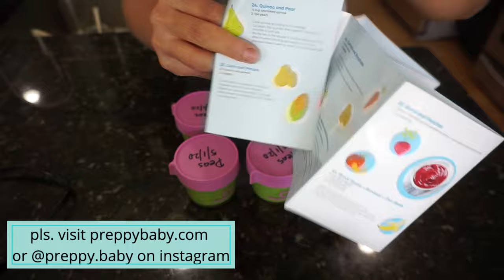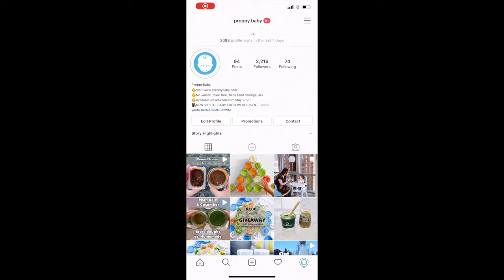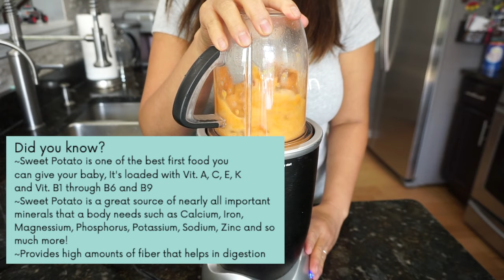8 VEGETABLE PUREE for babies 6 months and up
8 Quick and Easy Vegetable Puree Recipes for your babies. These are great for stage 1 baby food as well as stage 2 baby food. Hope you find these vegetable baby food ideas helpful. These are also a great starters for baby foods for 5 months old, baby food for 6 months old and up, these are super easy baby food ideas that are not only nutritious but also delicious! In this video I am going to be showing you how to make:

If you enjoy this video don't forget to check out these other videos